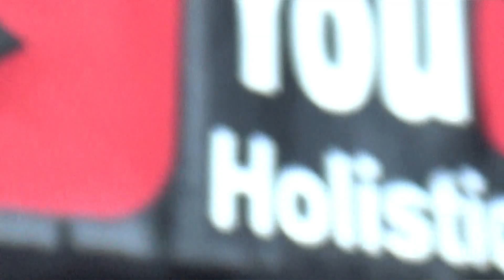CARA MEMBUAT FACE SHIELD ( PELINDUNG WAJAH )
Berikut adalah cara membuat pelindung wajah dari bahan plastik, sangat berguna untuk melindungi wajah atau organ tubuh yang sensitif dari tertularnya virus yang membahayakan diri kita sendiri seperti Covid_19